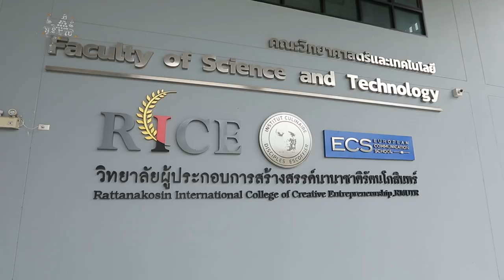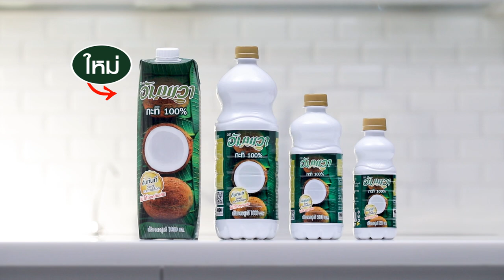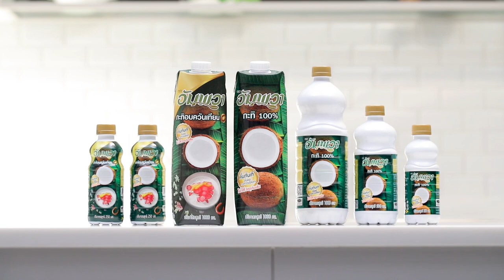อาลัวทุเรียนไข่เค็ม สูตรเด็ด ทำง่าย สไตล์ "อ.ยิ่งศักดิ์"